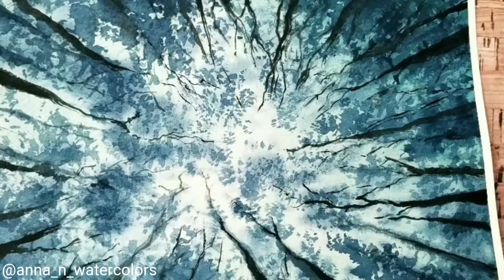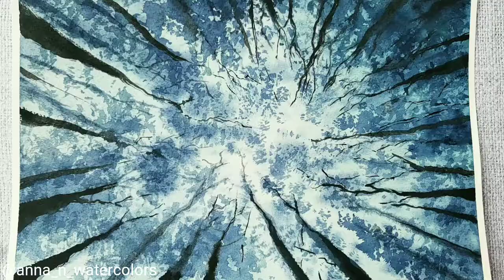Looking up Trees in Watercolor Painting